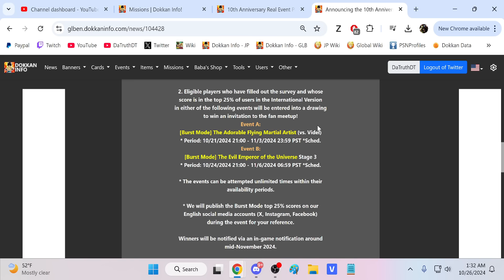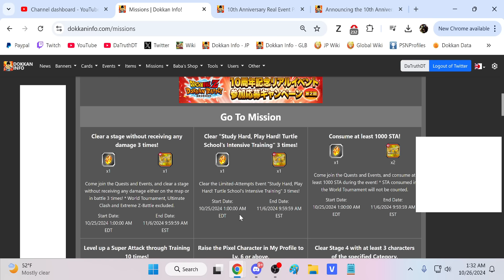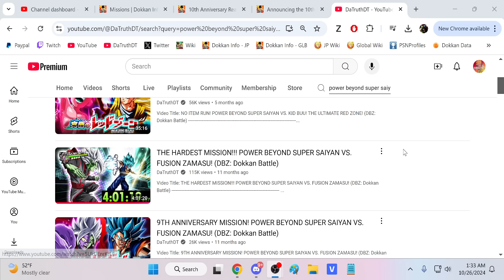10TH ANNIVERSARY MISSION! SUPER CLASS VS. KID BUU! THE ULTIMATE RED ZONE! (DBZ: Dokkan Battle)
Video Title: 10TH ANNIVERSARY MISSION! SUPER CLASS VS. KID BUU! THE ULTIMATE RED ZONE! (DBZ: Dokkan Battle)